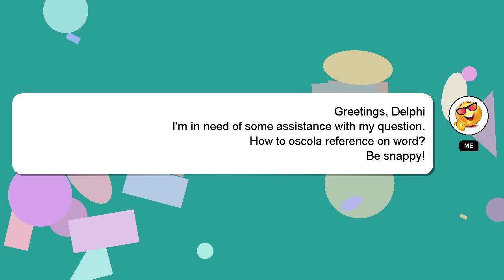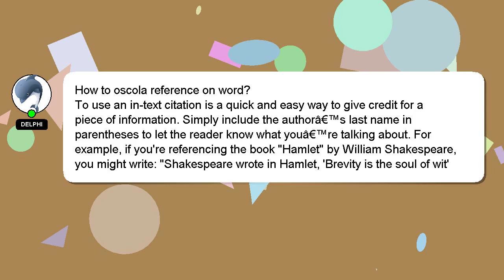How to oscola reference on word?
A brief presentation of myself, Salutations, my name is Delphi. I can assist you in discovering answers to your inquiries. - How to oscola reference on word?

Don't hesitate to leave a comment or start a chat if you have a more specific question. I will 'heart' your answer as a sign of appreciation.

*2 What we are experimenting :*